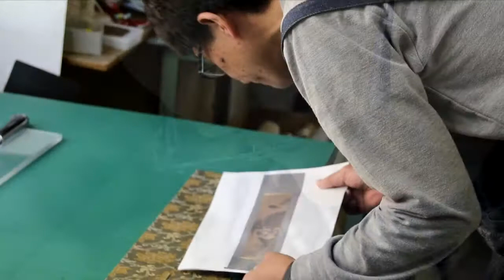[KAKEJIKU (hanging scroll) / ART NOMURA] Restoration, Remounting Process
- Remove Old Backing Papers -

The kakejiku is produced through several urauchi backings.

“Urauchi” is the act of applying paper to the back of paper, silk, or fabric with paste for reinforcement.

The first step in remounting kakejiku is to remove the old backing papers carefully.

Generally, there are three backing papers. They are applied in the order of "hada ura-uchi"(the first), "mashi urauchi"(the second), "sou urauchi"(the final) from the back of a "honshi" main artwork. When removing the papers, we start working on with outside, "sou urauchi"(the final) in reverse order.

When it comes to degree of difficulty, the closer to a main work, the harder it will be. Therefore, removing "hada ura-uchi"(the first backing) is most difficult since it is directly applied to a main artwork. It is also regarded as the most difficult step in the whole repair procedure.

A "hyougushi" scroll mounter focuses all of his attention on his fingertips and strips the first backing paper carefully not to damage a main artwork.

An artwork reveals its true self as each backing paper is stripped away.

- Backing -

Backing (called “urauchi”) is the act of applying paper to the back of paper, silk, or fabric with paste for reinforcement. The paper to be used is selected by the craftsman (hyougushi) depending on the effect that is trying to be achieved and the condition of the main work. In mounting a “kakejiku” (hanging scroll), the first backing called “hada-urauchi,” is applied directly onto the back of the main work. In this process, relatively thin, firm paper is used.

- Karibari and Drying -

During the process of the first backing, the main work and mounting fabric will have acquired moisture and become somewhat stretched. By applying paste to the edges, and placing the main work and the mounting fabric on a “karibari” board, stress on the main work and the mounting fabric can be adjusted, and will become flat as they dry. This way it will be possible to create a balance between the two when the main work is mounted as a kakejiku.

- Reinforcement -

Creases result from repeated rolling and unrolling of a kakejiku (hanging scroll). They are the cause of friction in fabric or the main work as well as exfoliation of the pigments. We apply infill paper to creases or cracks on the backside of the main work after initial or subsidiary backing. Narrow strips of strong but thin pieces of Japanese paper are used. This crease reinforcement strip is called “ore-fuse” or “ore-ate.” Ore-fuse is applied from the back of the backing paper. We can reinforce creases and prevent them from occuring again. This operation is very delicate and time-consuming.

- Additional Hosai (Toning) -

If the condition of a work is bad, a part of the artwork may be lost. Even with a backing, the work may still appear unnatural because of extensive deterioration. After obtaining the permission of a client, we sometimes add lines or color in order to fill in lost parts on the work.

This operation is very delicate because it requires an understanding about the work, a sensitivity to colors and a specialized knowledge about painting materials.

- Tsukemawashi, Kiritsugi / Cut and Join -

Cut-and-join, which is also called “tsukemawashi,” is the process by which the main work and the mounting fabric are joined to make a kakejiku. After removing the main work from the karibari board, it is adjusted into the correct rectangular shape. Then, the main work and the mounting fabric are adhered together with fresh paste, and ready to be mounted as a kakejiku.

- Tachiawase / Cutting to size -
Cutting a hanging scroll or hand scroll to size after the second backing.

- Mimi-ori / Folding over of the edge -
Also called "hashi-ori". Folding the left and right edges of a hanging scroll back approximately 3 to 4.5 mm. This width differs according to the size of the hanging scroll. It is executed after cut-and-join and before the final backing.

- Finishing -

A hanging rod is attached to the top of the kakejiku, while a roller rod with knobs is attached to the bottom. Decorative fabric strips (fuutai) are sewn onto the hanging rod if necessary, and ring tacks are hammered in and a hanging cord and a wrapping cord are attached.